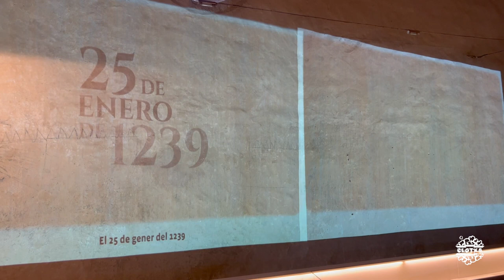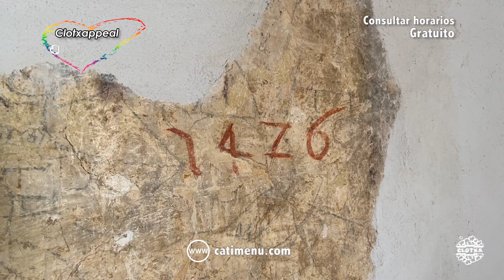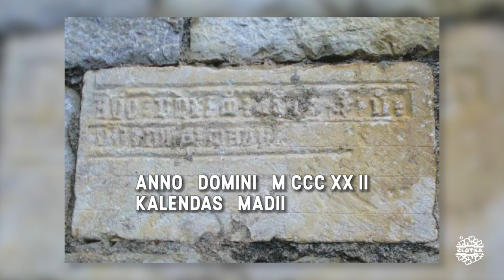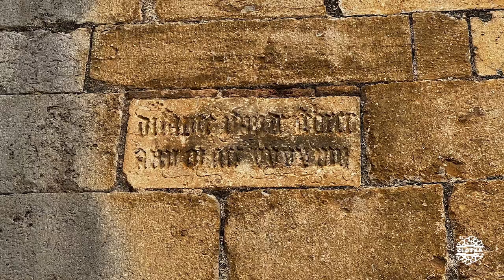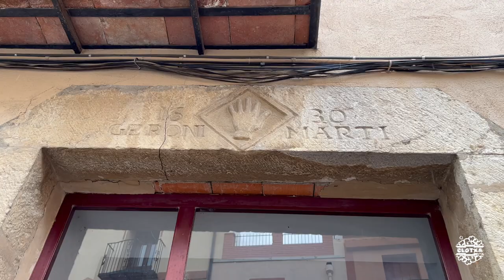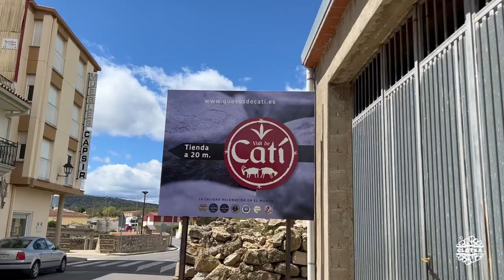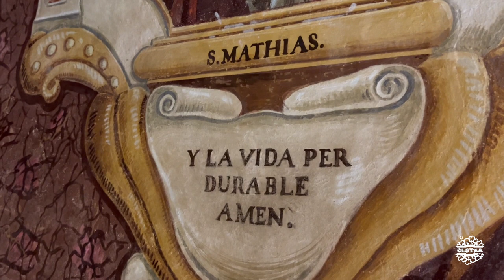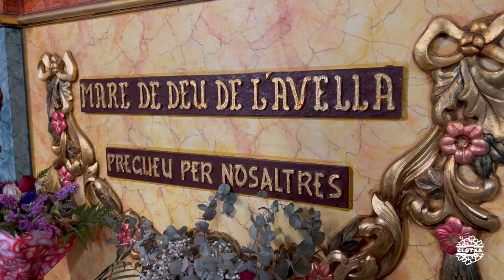CCTCastelló | Catí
1.Lonja, Casa de la Vila (***)
2.Iglesia parroquial de la Asunción ( )
3.Casa Miralles, casapalacio de Sant Joan
4.Casa del Diezmo, Delme
5.Casa Montserrat, Jeroni Martí, Joan Espígol, Sans, antiguo Hospital de Sant Cosme
6.Font de Sant Vicent y Lavadero
7.Font Vella y Lavadero
9.Ermitas: Santa Anna, Pilar, Sant Vicent
10.Ermita de l’Avellà ( )

1.Casa de Banys l’Avellà ( )

Música
1.ES_Ease With the Breeze - Tape Machines
2.ES_Floating Leaf - Chill Cole
3.ES_Get Out of My Way - Tape Machines
4.ES_Heureka - Lupus Nocte
5.ES_Malego - Azucares
6.Flavio Ferri-Benedetti, varias en directo

4.wikipedia